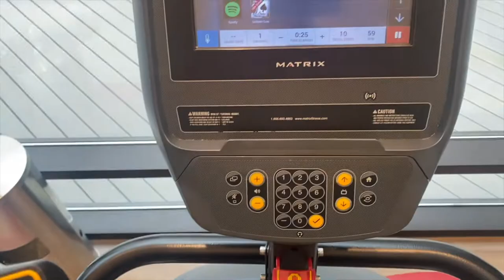GYM VLOG *lets get motivated* | Julianna Mendoza